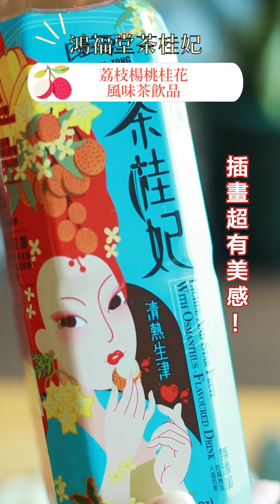【自家ON!x消失的貨架】水晶荔枝Jelly粒配茶桂妃！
鴻福堂夏天新產品！茶桂妃：
材料:
荔枝糖水...1罐
魚膠粉...1大匙
做法:
1.將罐中的糖水與荔枝分隔
2.將一半的糖水先放入玻璃容器，餘下的糖水一會再使用
3.將一大匙魚膠粉均勻灑入玻璃容器，放入冰格冷凍20分鐘
4.荔枝肉切碎備用
5.取出小煲，倒入餘下的糖水，翻熱3-4分鐘
6.冰格取出魚膠糖水，倒入熱好的糖水和切碎的荔枝肉，攪拌均勻
7.放入雪櫃至液體凝固，水晶荔枝Jelly完成！
8.準備喜愛的杯，倒入冰粒和水晶荔枝Jelly，茶桂妃倒滿！慢用～